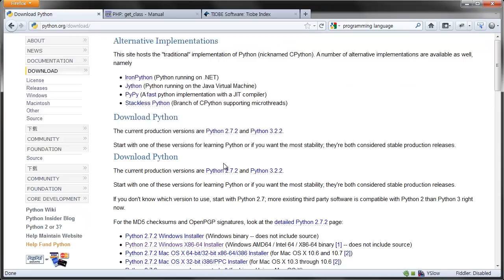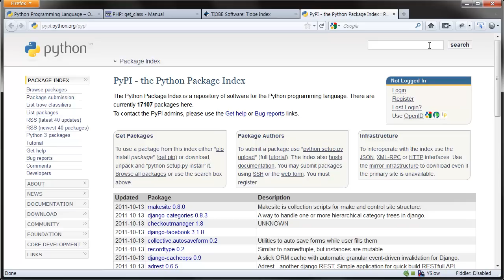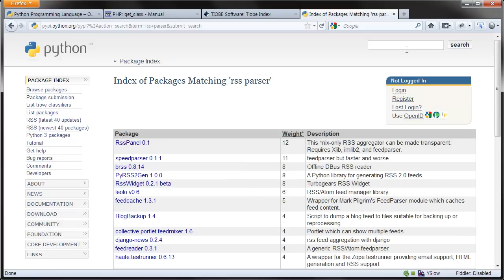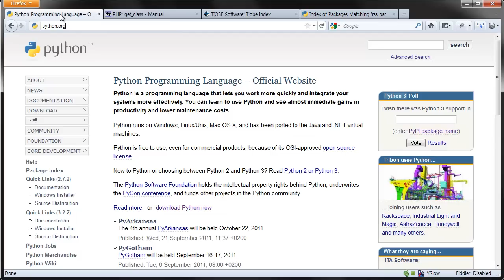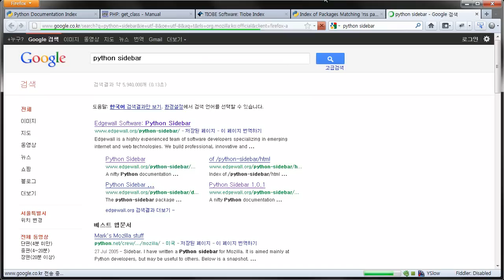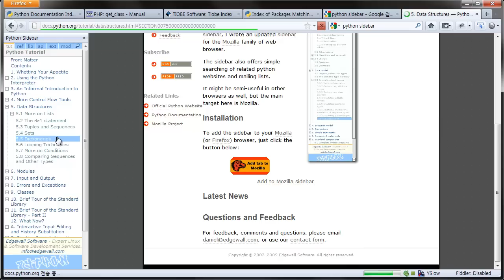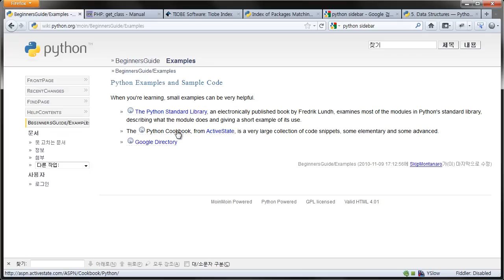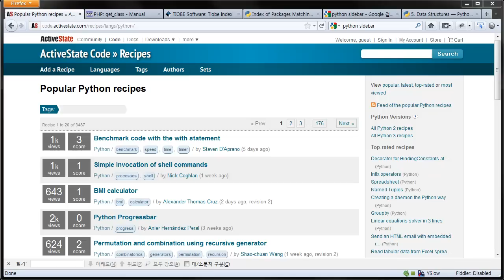python 혼자서 공부하기